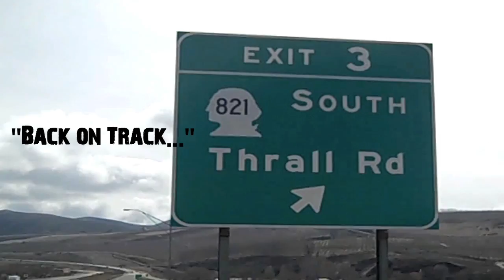Big Crits Reality Show - WoW - Big Crits - S3 Ep10 - Back on Track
The guild gets back on track this week (both *with* the show and *in* the show). Stoney promotes a new officer, hunter Anathema, and it turns out to be a very controversial decision. Despite the controversy, they take down a new heroic boss.

Download the intro song, "Celebrity" by All Night Dynamite: